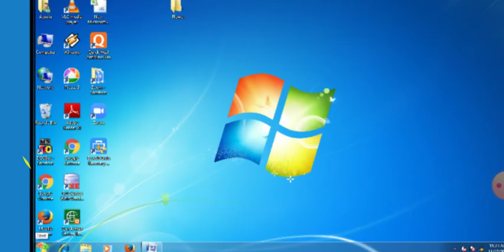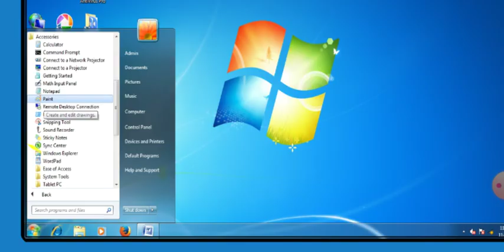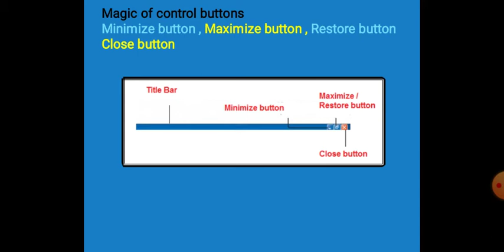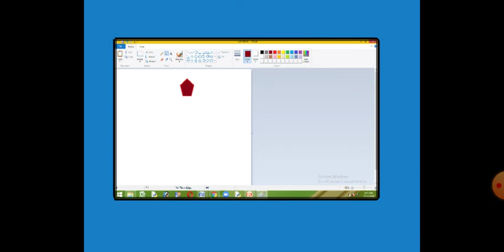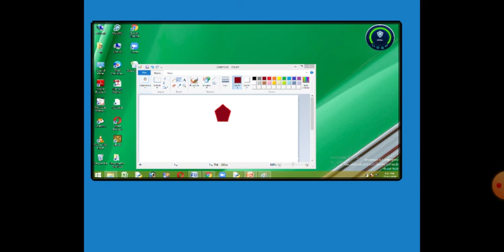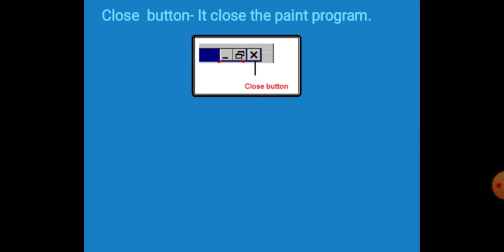How to start MS Paint class 2